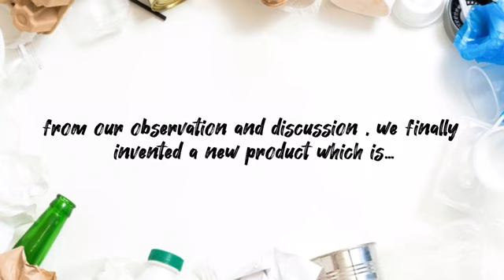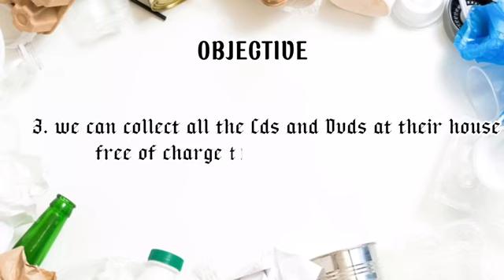DIY Made Simple 2023: SMA Assaiyidah Khadijah - SAIKHAD 07